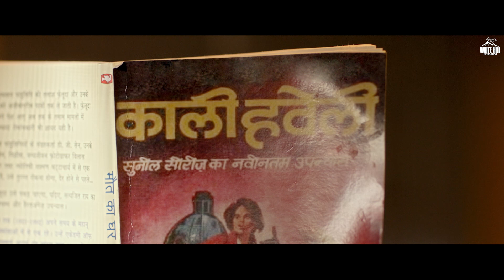Best Of Ammy Virk | Saab Bahadar | Latest Punjabi Movies | Punjabi Comedy Movies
Enjoy and laugh with Ammy Virk's best scenes from the Punjabi movie Saab Bahadar.
Starring Ammy Virk, Jaswinder Bhalla, Preet Kamal, Rana Ranbir, Seema Kaushal, Rupinder Rupi & Hobby Dhaliwal

Movie Credits :

Movie:- Saab Bahadar
Produced By :- Gunbir Singh Sidhu, Manmord Singh Sidhu & Zee Studios
Directed By:- Amrit Raj Chadha
Creative Producer:- Rakesh Upadhyay
Executive Producer:- Dalmora Entertainment, Reindeer Films & Mohanbir Singh
Associate Producer:- Ikramjit Singh & Harman Brar
Co-Produced By:- Suniel Wadhwa & Daljit Thind
Story:- Jass Grewal
Editor:- Bharat Singh Rawat
HOD (Music):- Tej Gobind Singh
HOD (Production):- Vikram Kohli
HOD (Creative):- Raj Tiwana
Hair Stylist:- Vicky Ram
Still & Making:- Gagandeep Singh
Poster Design:- Thirsty Fish
Poster Stills:-  Vikram Kohli
Choreographer :- Ritchie Burton
Line Production:-  Jarnail Singh (Virasat Films)
Dialouges :- Jatinder Lall
Sound Mixing:- Joe Rodrigues
Art Direction:- Baban K Kharat
DI:-  Pixel D Post PVT. LTD.
Colorists:- Santosh Power
Orignal Music:- Surender Sodhi
Screenplay:- Jass Grewal &  Gurpreet Singh Palheri
Worldwide Distribution:- White Hill Studios
Special Thanks  Mr. Gurdas Maan &  Mrs. Manjit Maan

Copyright : White Hill Entertainment Private Limited